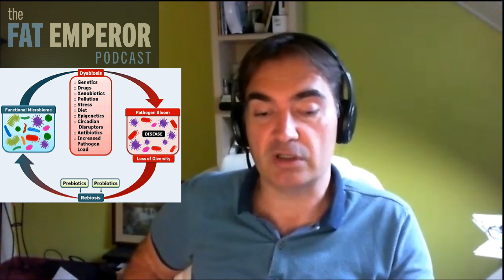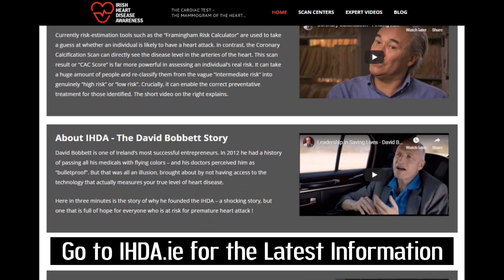Ep48 Leaky Gut and Microbiome with GABOR ERDOSI - Are These a Big Deal in Health and Longevity???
We're back with the metabolic genius of Gabor Erdosi - today with everything worth knowing on Leaky Gut and Microbiome - though we hit quite a few more health topics along the way.

INDEX:
00:00:37  Intro to Leaky Gut and what’s really going on
00:12:54 The worst diets for Leaky Gut and Bad Microbiome problems
00:16:47 Insulin dynamics in the issue
00:28:42 Insulin does a good job – until it doesn’t
00:32:25 Insulin, GIP, GLP-1 and personalization of diet
00:38:03 Dairy products and their challenges
00:43:24 Obsession with lipoproteins when the real root causes laugh at us
00:53:27 Refined carbohydrates and the gut implosion
00:58:39 Eating for winter, hibernating bears – and Omega 3 versus Omega 6
01:05:30 Intestinal permeability problems – it’s not about the BS that currently is doing the rounds
01:12:27 Problematic plant foods are everywhere – or is that issue exaggerated?
01:24:39 Ketone measurement and what really matters
01:27:24 Be careful with new search algorithms which bury the facts – and farewell until next time!